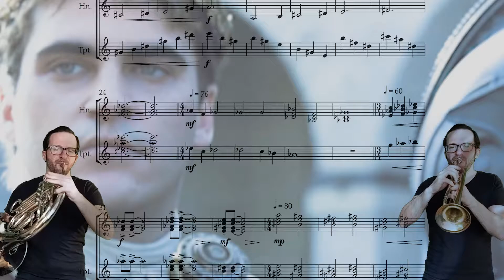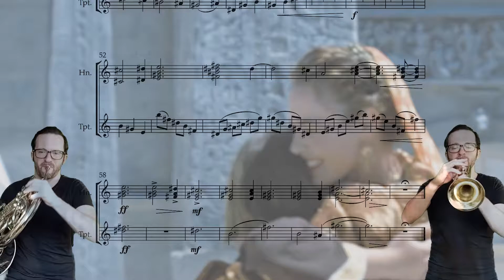Gladiator - The Might of Rome || French Horn & Trumpet Cover